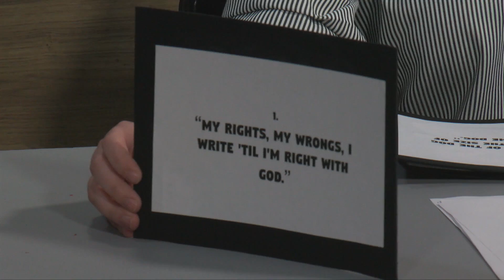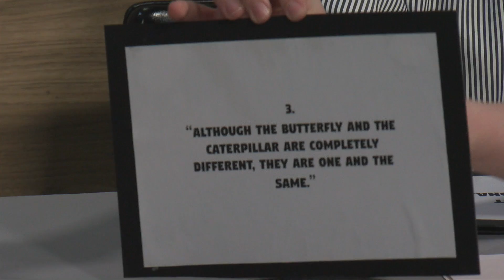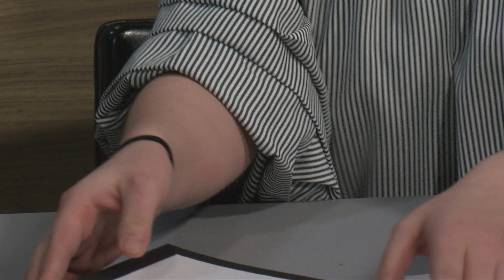BVTV Tonight! Clip | "Who Said That, Kendrick or Twain?"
It's time to play a new game on BVTV Tonight that we call Who Said That? Kendrick Lamar or Mark Twain edition. We asked Art Cullen to play against BV student, Justin Graf, to find out who can guess whether Kendrick or Twain said a quote.
In tonight’s game, we’ll ask ourselves that very question.